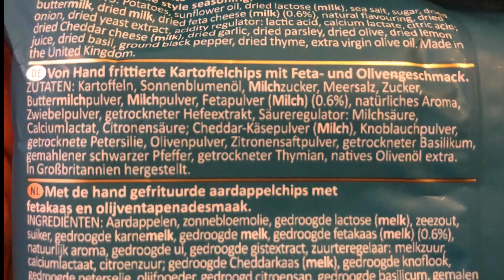Kettle Chips Feta Olive Tapenade in der Limited Edition im Test!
Die Kettle Chips Feta Olive Tapenade gibt es in einigen Ländern in Europa zu kaufen, so zum Beispiel in Spanien und auch in den Niederlanden. Heute teste ich diese Sorte für euch, die mir netterweise Supermarktnews von Instagram zugeschickt hat.